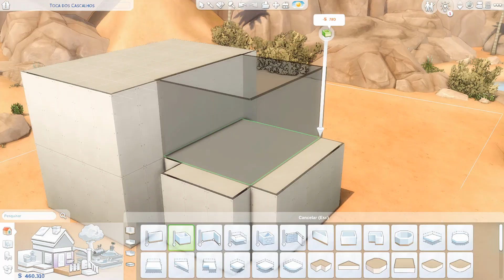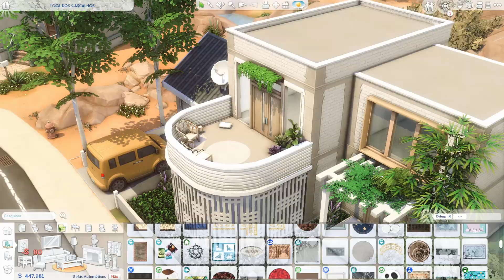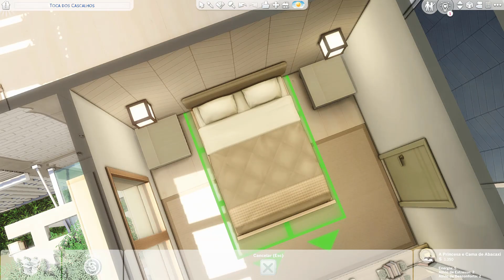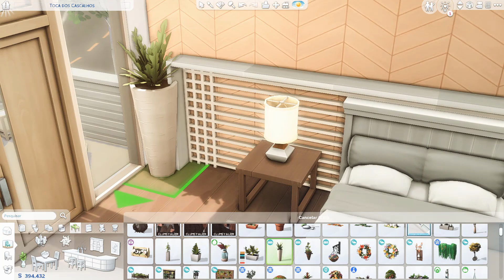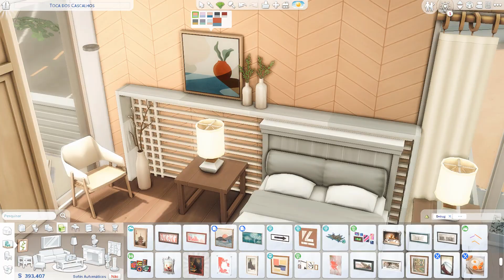TINY HOUSE DO MASSAGISTA | THE SIMS 4 -NOCC-